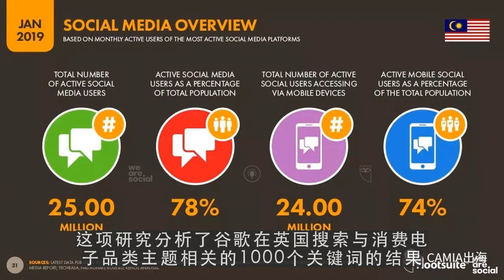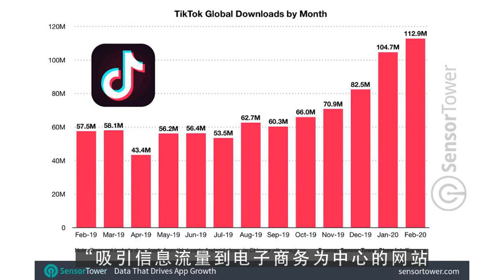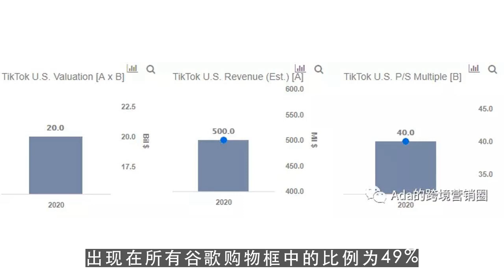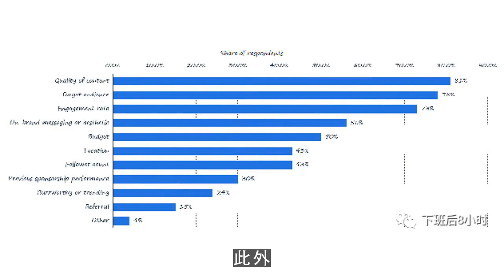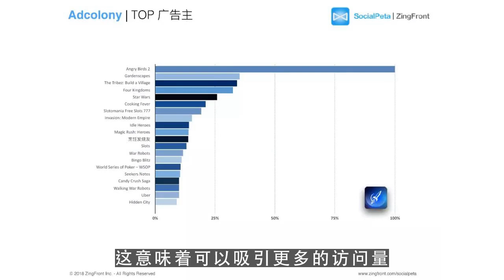youtube赚钱,数据：亚马逊割走谷歌首页消费电子品类搜索最大份额！